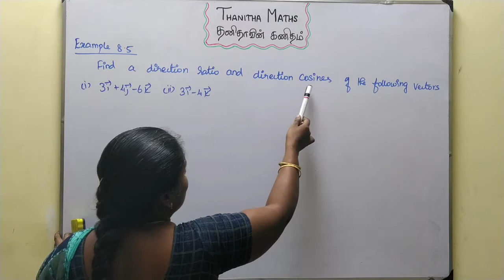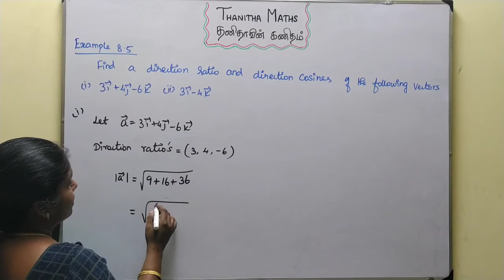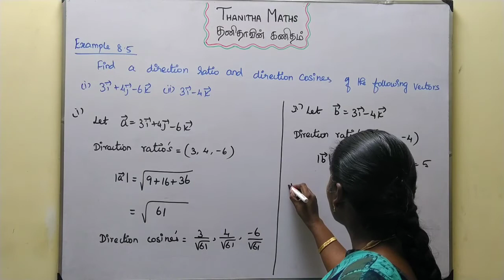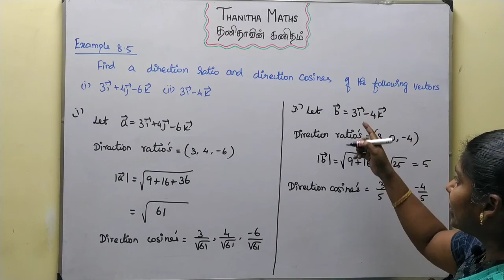11th Maths, Example : 8.5 in Tamil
11th Maths, Chapter - 8(Vector Algebra)Example : 8.5 is solved and explained in Tamil